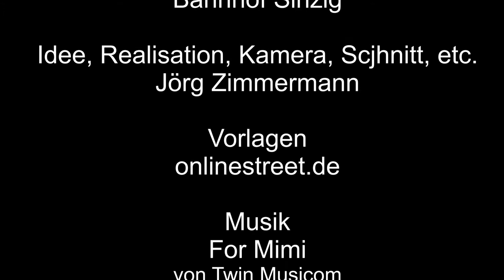Sinzig Bahnhof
In diesen Kurzvideo gibt es einen Blick auf den Bahnhof in Sinzig.